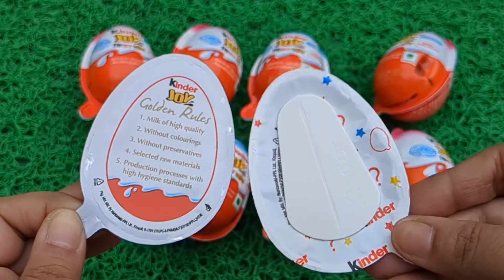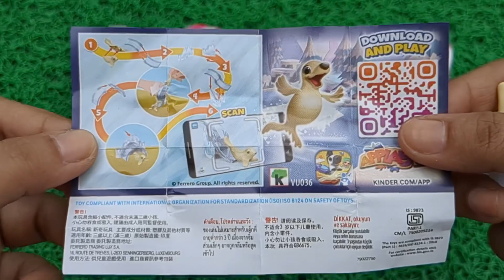Kinder surprise inside toys kinder joy